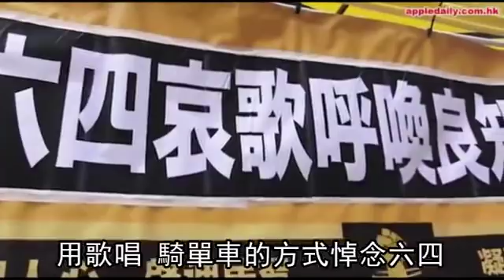【六四29周年】美議員要中國別再噤聲 交代六四暴行 | 台灣蘋果日報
六四天安門事件今屆滿29周年，海外持續關注，美國國會及行政部門中國問題委員會（CECC）主席盧比歐與共同主席史密斯前天發表聲明，要求中國政府允許自由與公開討論六四，並交代軍隊暴行。中國方面則持續對六四事件噤聲，而當年解放軍進入北京遭示威學生激烈反抗、造成死傷慘重的北京木樨地，附近的地鐵木樨地站兩個出口昨下午1時起關閉，原因並未說明。